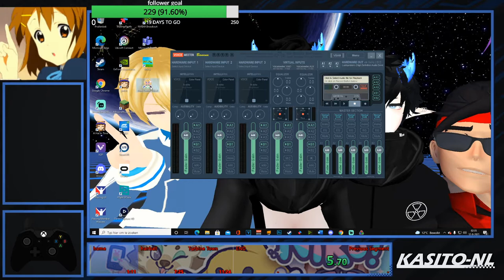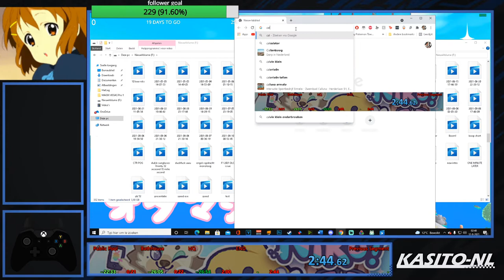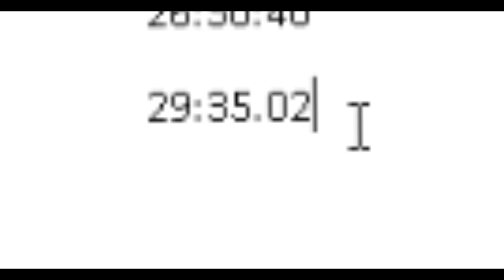hare comes niko! pb 29:35.02